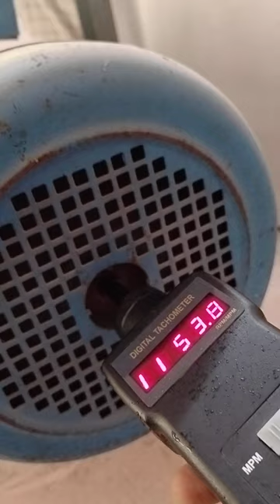slipring induction motor speed